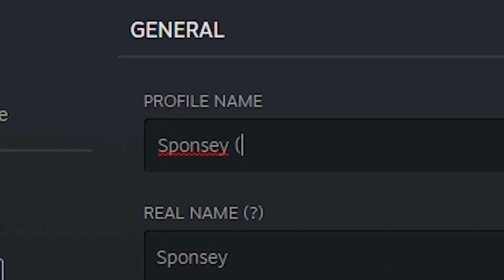I PUT MY GIRLFRIEND IN A COMP GAME!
Welcome to another RL video! I do MOST of my videos live on my Twitch channel (see links below)!